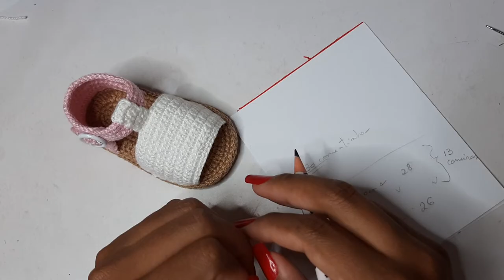Sandalinha SIMONE de Crochê - Tamanho 09 cm - Crochet Baby Yara Nascimento